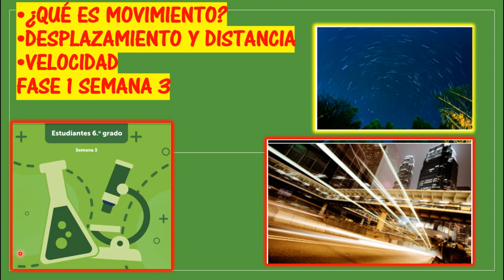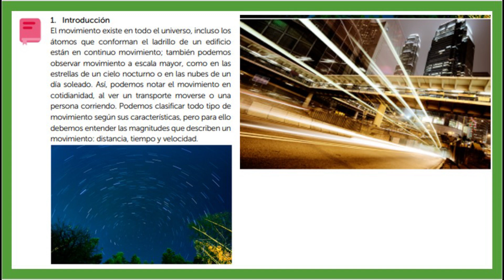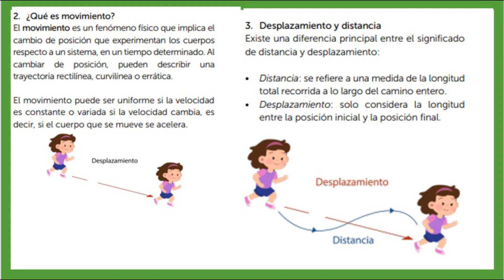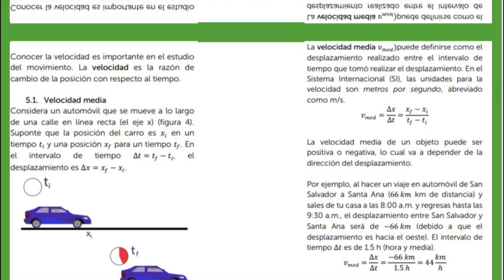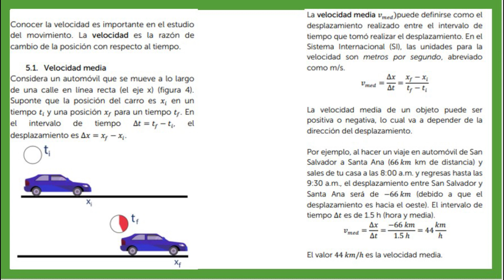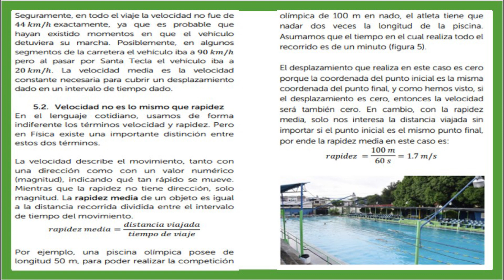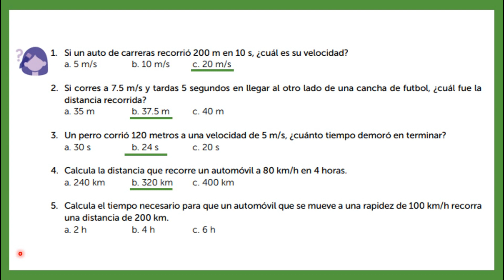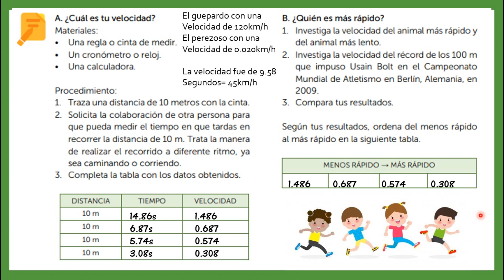¿QUÉ ES MOVIMIENTO? DESPLAZAMIENTO Y DISTANCIA VELOCIDAD ( FASE1 SEMANA 3 ) Sexto Grado